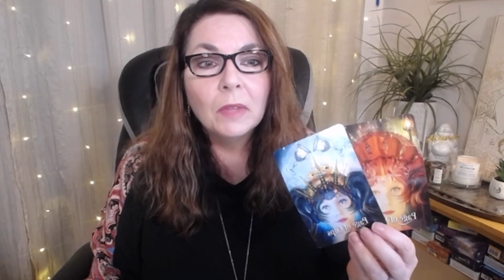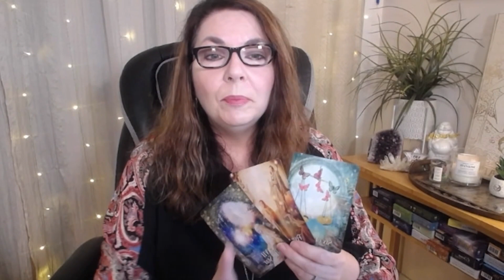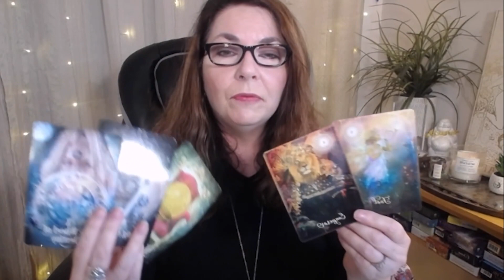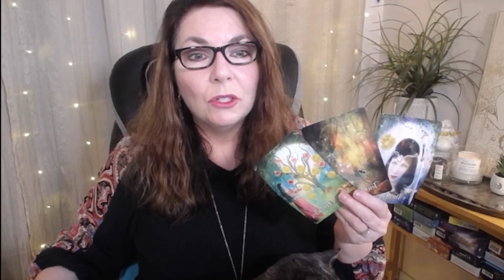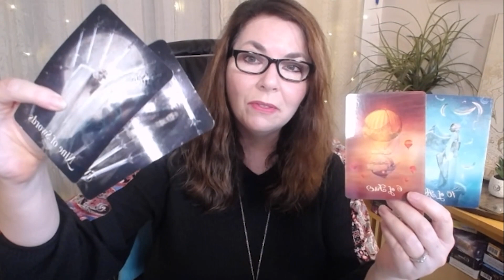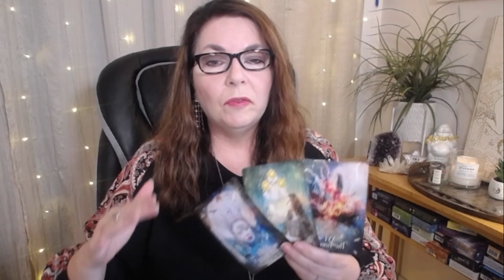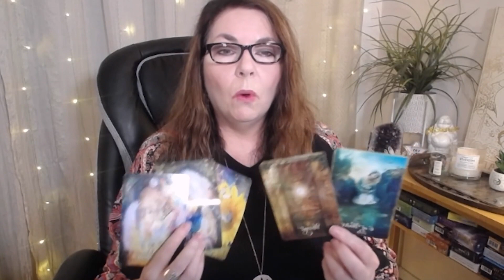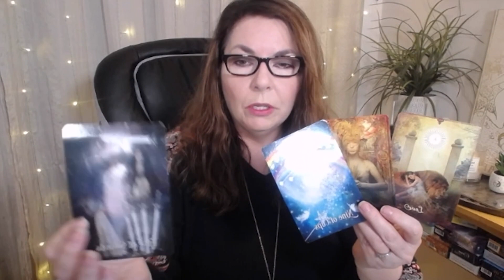✨ All Signs Taurus Full Moon Lunar Eclipse Tarot Reading ✨ Timestamps Tarot & Astrology - Nov. 19th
Full Moon Lunar Eclipse in Taurus on November 19th will be a powerful one! Tarot horoscope forecast for all twelve zodiac signs by Stella Wilde. Timestamps in description below. The full moon lunar eclipse horoscope and tarot reading focuses on how you can use the energies for love, career, finance, prosperity, relationships, family, wellbeing and personal growth.  Watch for your rising sign, sun sign, moon sign, Venus sign and use the energies to manifest your wildest dreams.

💰 USE THE PERFECT TIMING ASTROLOGY CALENDAR TO MAKE MORE MONEY IN 2022

TIMESTAMPS:

0:00 INTRO
0:31 ASTROLOGY OVERVIEW
2:51 ARIES Sun & Rising
8:36 TAURUS Sun & Rising
13:49 GEMINI Sun & Rising
19:49 CANCER Sun & Rising
25:53 LEO Sun & Rising
33:33 VIRGO Sun & Rising
39:47 LIBRA Sun & Rising
46:02 SCORPIO Sun & Rising
52:21 SAGITTARIUS Sun & Rising
57:56 CAPRICORN Sun & Rising
1:04:14 AQUARIUS Sun & Rising
1:10:25 PISCES Sun & Rising
1:17:05 END

🌟. JOIN THE STELLASPHERE: Text Hashtag (#) VIP to and get daily texts from me with astro alerts, tarot truths, manifestation mojo, intuitive inspiration and more!

😍   If you enjoy my tarot and astrology insights, please share my channel with your besties on social media or even over a cup of coffee. Doing so really makes a huge difference for the channel and helps get the messages out to more people. Thanks so much!

This special horoscope tarot reading for the Taurus eclipse on  November 19th is for all zodiac signs: Aries, Taurus, Gemini, Cancer, Leo, Virgo, Libra, Scorpio, Sagittarius, Capricorn, Aquarius, and Pisces. Watch for your Rising sign first and then your Sun sign and apply the energies to your life.

xo,
Stella